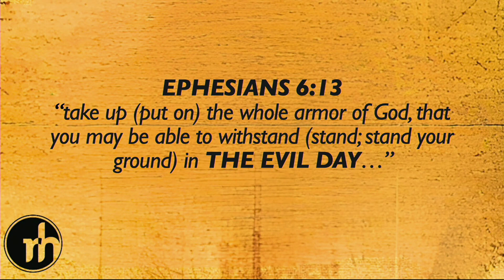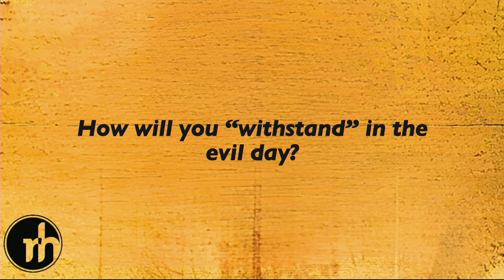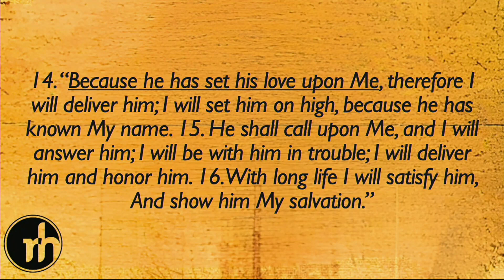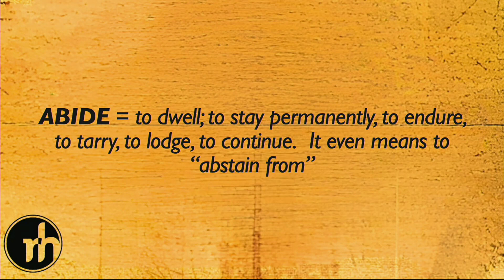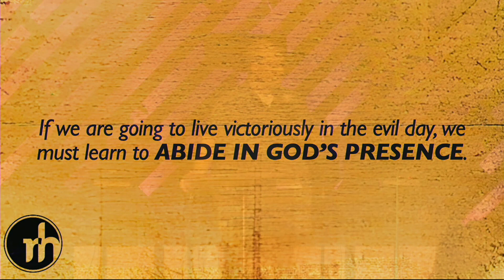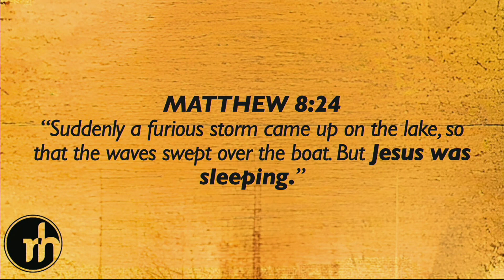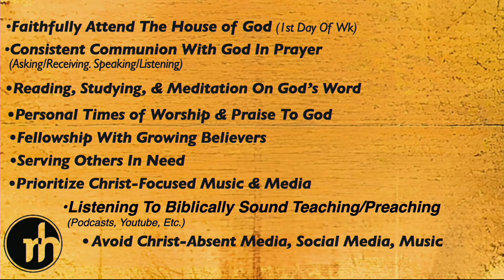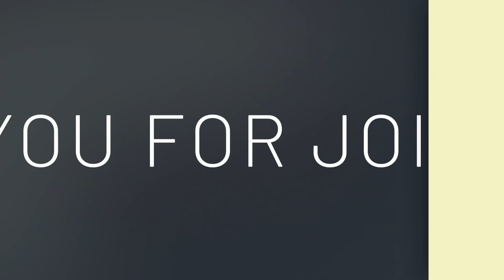Summer in the Psalms pt. 2 | Pastor Brad Fancher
Good Morning! Welcome to Restoration House! We are so glad you are here!
Thank you for joining us! Today we continue the series called “Summer in Psalms”. Psalms remind us that worship is at the center of everything. Many people talk about God in the 3rd person. The Psalms remind us to talk to God directly. It’s full of all the praise, worship, adoration, repentance, frustration, confusion, longing, and whatever else people felt comfortable pouring out of the heart to God. This 4-week study looks closely at specific Psalms and sees what they can show us about how to pour out our hearts to God both in both good times and bad. We pray that you are challenged, encouraged, and equipped.
If you miss any part of this series, you can find links below to Boxcast, and YouTube, or you can find the series on our Facebook page. If you are new to Restoration House would you please click below to let us know that you joined us online today. We would love the opportunity to connect with you and find out how we can get you plugged in. Did this message impact you? Did you ask the Lord to be your Savior and to forgive you for your sins? Does this leave you asking. What is next? Please click here and we would love to be able to connect with you and help you answer those questions. ] whatsnext.myrh.org If you would like to get plugged into a Life Group you can click ] lifegroup.myrh.org Do you need prayer this morning? We would love to pray with you! Please click here and we will contact you as soon as possible! ] prayer.myrh.org Do you have a physical need today? We want to be the bridge that connects you to The Body so that you have all of the essentials that you need. Please click here ] needs.myrh.org Would you like to give out of the abundance that the Lord has blessed you with? Are you wanting to step into the financial promises that the Lord gives as we faithfully give in tithes and offerings? Please click here to give ] give.myrh.org Want to watch it in High Definition? Follow these links to view in HD ] boxcast.myrh.org youtube.myrh.org